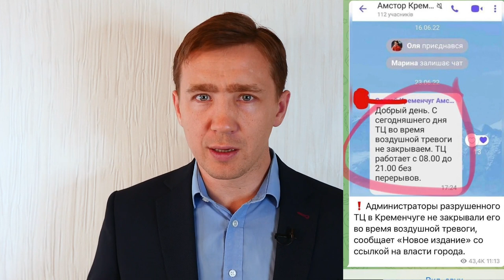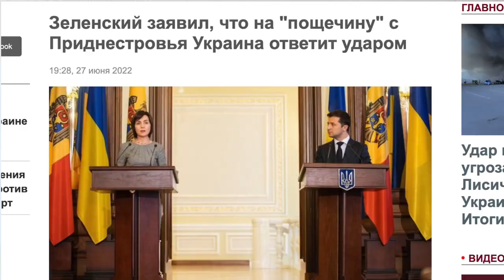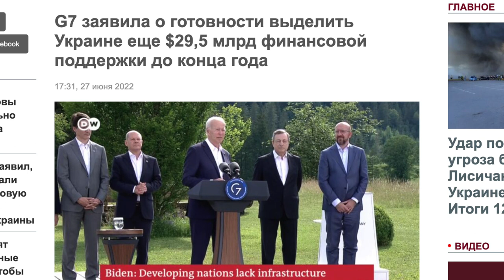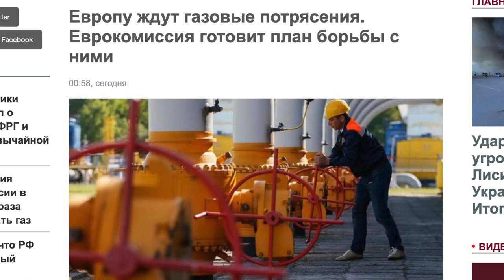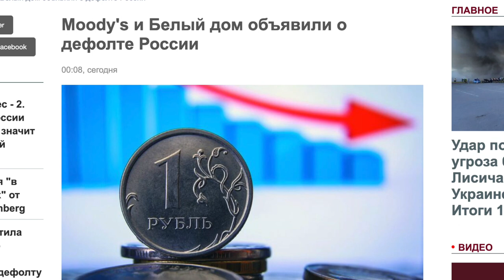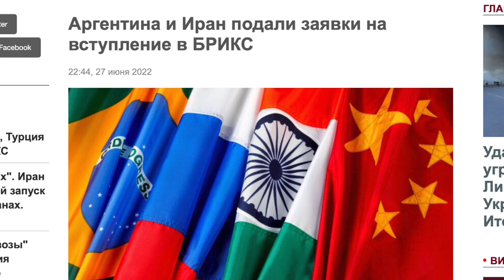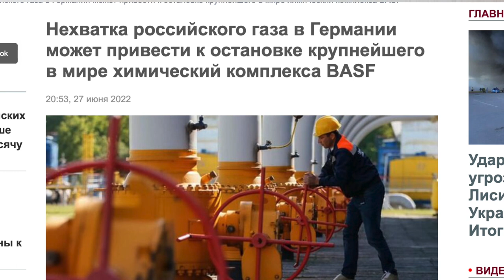Новая линия обороны ВСУ и сдача Лисичанска ¦ Дмитрий Василец